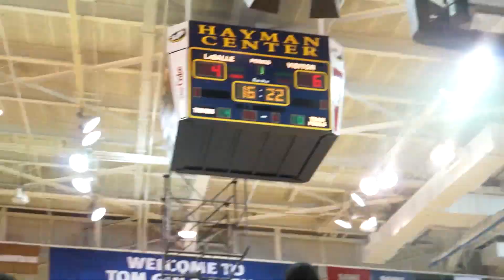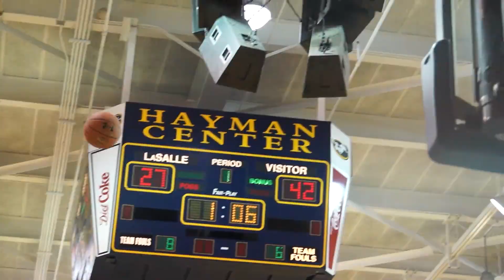Villanova Basketball Highlights: @ La Salle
The 'Cats roll to a 84-70 win over their Big 5 rival the Explorers.